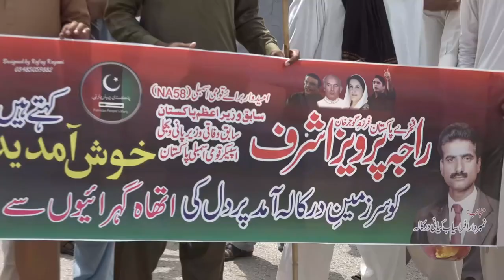راجہ پرویز اشرف کا منگھوٹ، گوجرخان کی طالبات کے لیے حصوصی اقدام | والہانہ استقبال